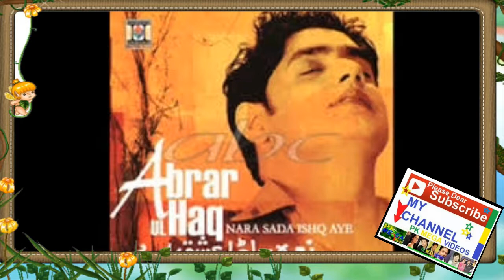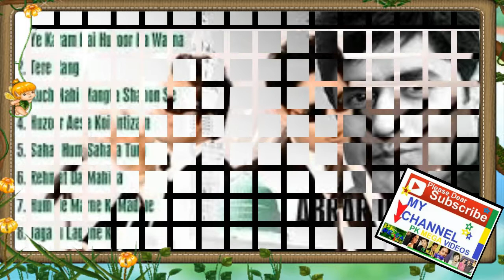ABRAR AL HAQ POP SINGER Model KI ZINDIGI KI KHANI 2017